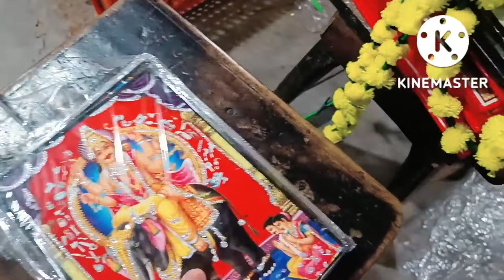Vishwakarma Puja ke liye itna Sara saman .......!! dailyvolg !! Pramod Sinha vlog !!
Vishwakarma Puja ke liye itna Sara saman